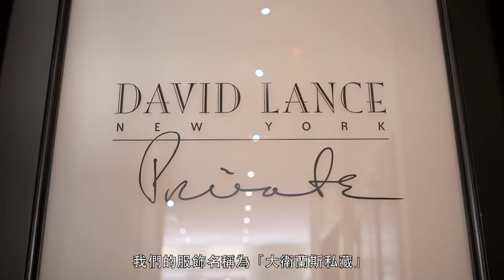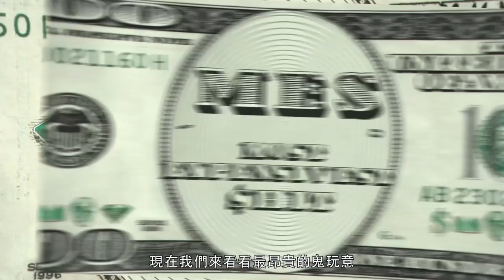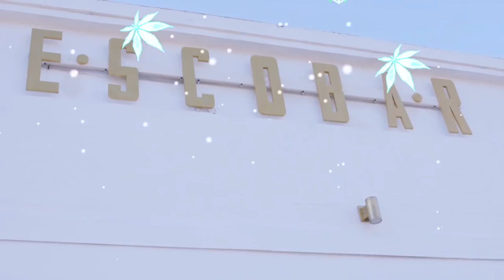雙鍊大師介紹防彈西裝/比車還貴西裝/9萬美金毛衣｜頂級玩物特輯 #3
00:00 比你車還貴的羊駝毛料西裝
04:09 金牌大叔的防彈西裝
07:11 超奢華訂製地表最強防彈西裝
07:53 萬美金的聖誕醜毛衣